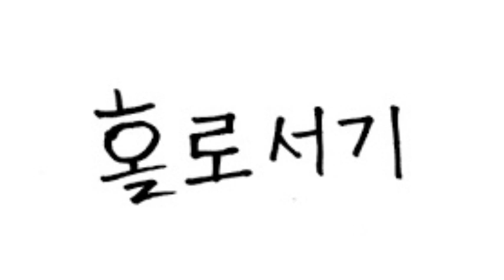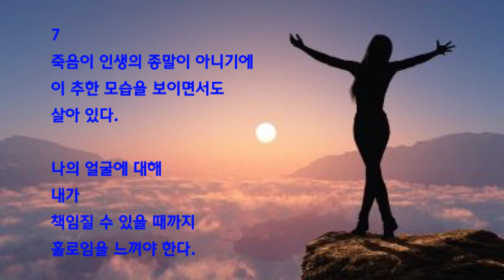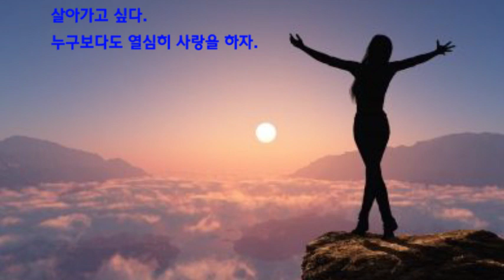좋은시, + 홀로서기4,5,6,7 / 서정윤, 둘이 만나 서는 게 아니라 홀로 선 둘이가 만나는 것이다, 외로움과 사랑 투명한 눈물의 서정시 제2탄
좋은시,
+ 홀로서기 4,5,6,7 / 서정윤
대학생 때 너무 좋아했던 시
둘이 만나 서는 게 아니라 홀로 선 둘이가 만나는 것이다,
외로움과 사랑, 투명한 눈물의 서정시,
사랑의 세계를 평이한 시어로 드러내면서 결과적으로는 삶에 대한 통찰이라든가 어떤  깨달음

- 둘이 만나 서는 게 아니라
  홀로 선 둘이가 만나는 것이다

제2탄
4
누군가가 나를 향해 다가오면 나는 움찔 뒤로 물러난다.
5
나를 지켜야 한다 누군가가 나를 차지하려 해도
6
나의 전부를 벗고 알몸뚱이로 모두를 대하고 싶다.
7
죽음이 인생의 종말이 아니기에 이 추한 모습을 보이면서도 살아 있다.